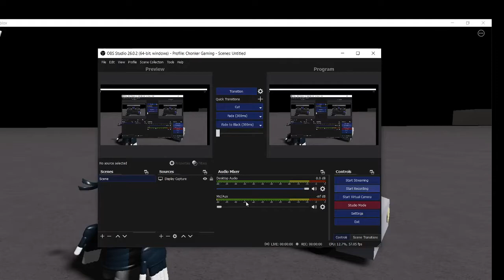Bad ending in give tiky his sweet sour sauce (BETA)